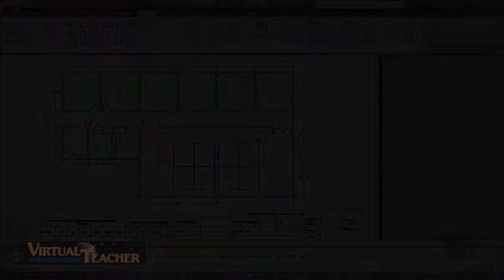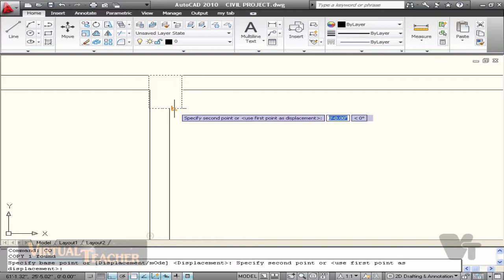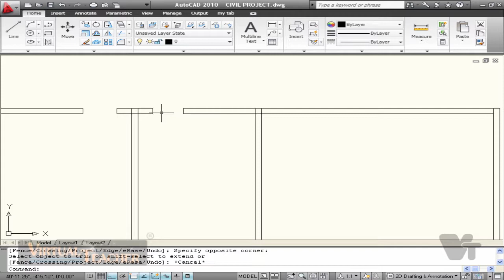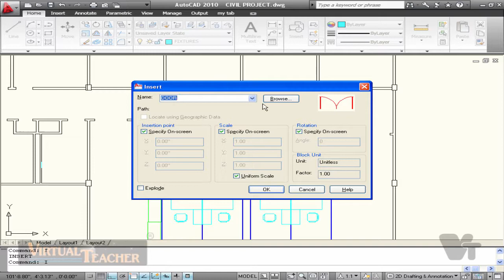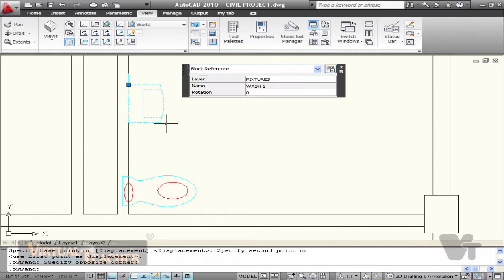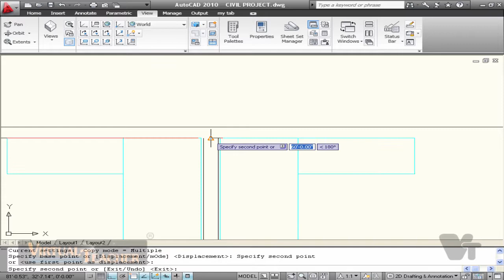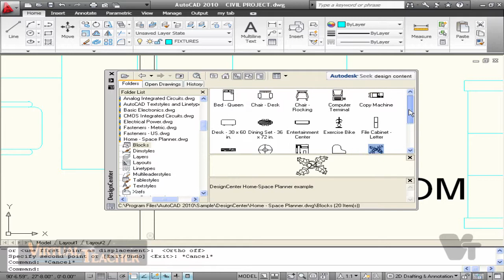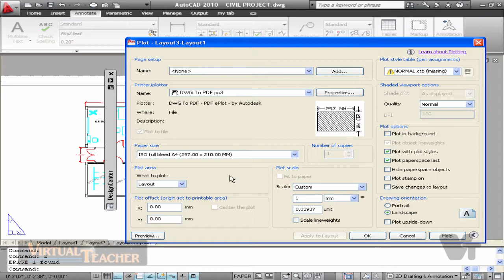AUTO CAD Tutorial in Malayalam Part 14 vtclass.com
auto cad Tutorial in Malayalam

content:

Sharing data

Saving in other formats

E – Transmit

Plotting design for web format